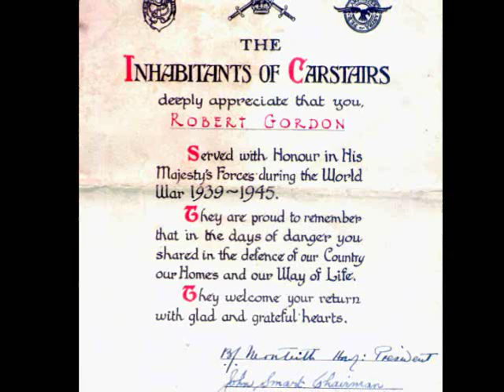cameronians SR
snippets from association standard bearers